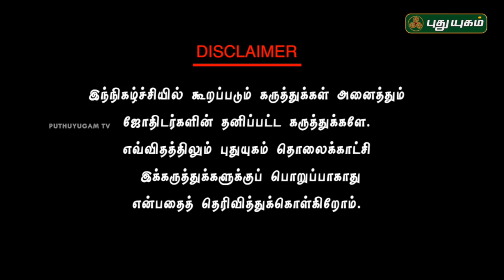Neram Nalla Neram | Vastu Consultant Andal P Chockalingam | 21/05/2018